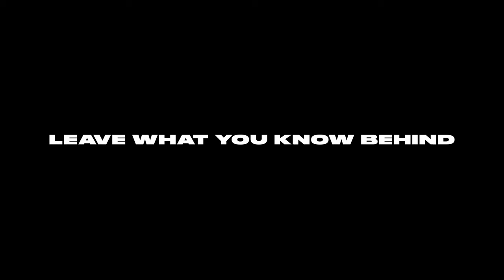NBA 2K21 PS5/XSX - The City Trailer | Brand New Parks, Affiliations, More!